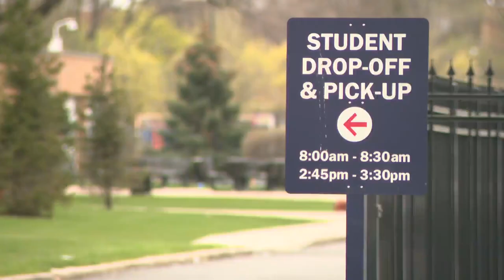Shooting erupts near St. Rita High School during baseball game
A shooting near St. Rita of Cascia High School on the city's Southwest Side forced student baseball players and their families to take cover Thursday afternoon.